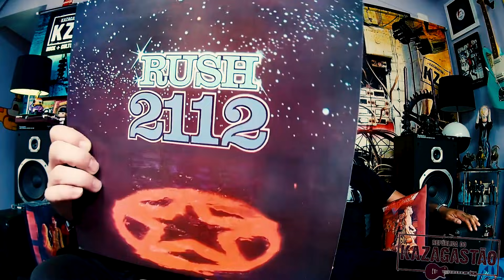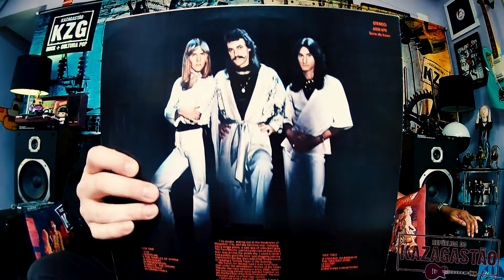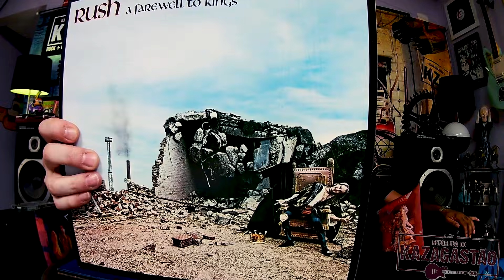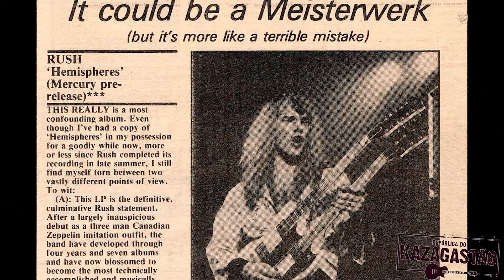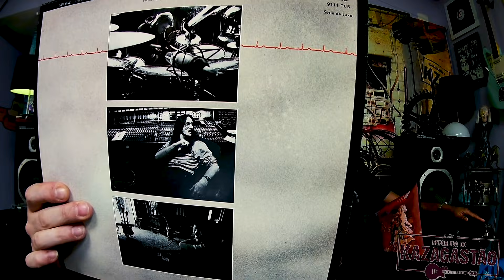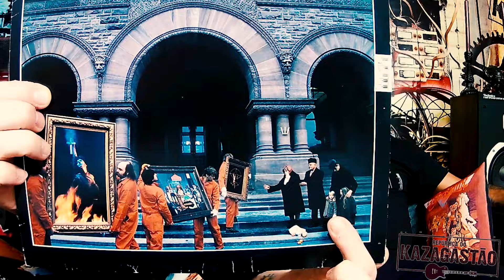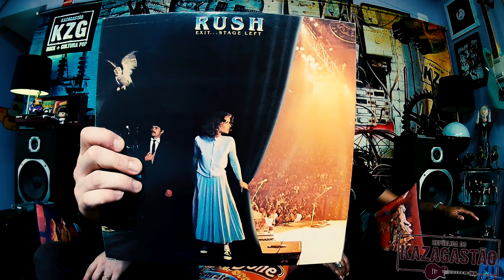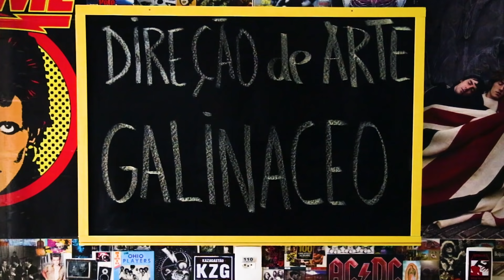RUSH (2ªparte) - Heavy Lero 109 - apresentado por Gastão Moreira e Clemente Nascimento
Nesta segunda parte do Heavy Lero sobre Rush, Gastão e Clemente partem do álbum 2112 e vão até Exit Stage Left, o segundo ao vivo da banda. A carreira do Rush depois de 1982 fica para um outro momento.